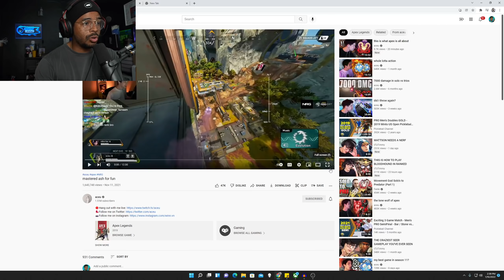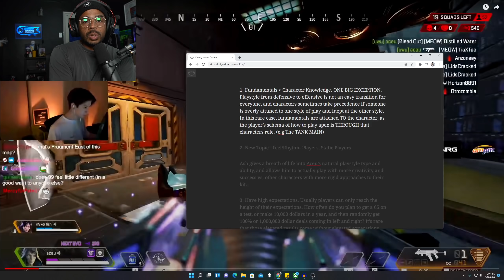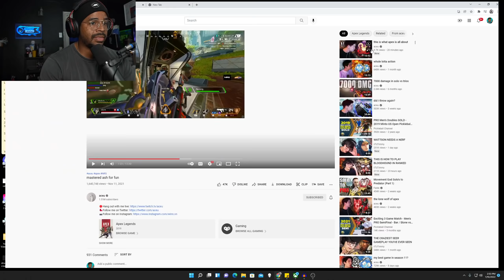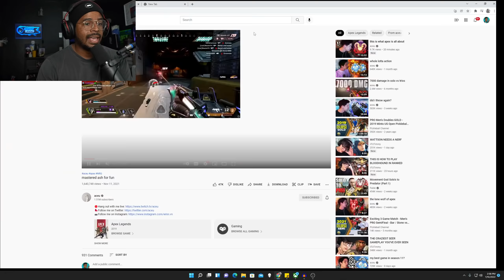5 Rules Aceu Abuses To Master ASH In Apex Legends Most Players Ignore!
Breaking down ACEU's "Mastered Ash for Fun" video with 1.6 Million views in the 5 Rules series today, analyzing 5 unique things Aceu Does to DOMINATE on Ash in Apex Legends. | Twitter | Follow the stream, Raynstorm!

5 Rules Aceu Abuses to Master Ash!
1. Fundamentals  Character Knowledge. ONE BIG EXCEPTION. Playstyle from defensive to offensive is not an easy transition for everyone, and characters sometimes take precedence if someone is overly attuned to one style of play and inept at the other style. In this rare case, fundamentals are attached TO the character, as the player’s schema of how to play apex is THROUGH that characters role. (e.g The TANK MAIN)

2. New Topic - Feel/Rhythm Players, Static Players

Ash gives a breath of life into Aceu’s natural playstyle type and ability, and allows him to actually play with more creativity and success vs. other characters with more rigid approaches to their kit.

3. Have high expectations. Usually players can only reach the height of their expectations. How often do you plan to get a 65 on a test, or make 10,000 dollars in a year, and then randomly get 100% or 1,000,000 dollar deals coming in left and right? It’s rare that those elevated results come without elevated expectations, which is why you always see Aceu and other players at this level of status ASSUME they are going to win a fight. It’s a surprise to them if they EVER LOSE. Many average players don’t realize how powerful this is, because they end up giving up fights they have a chance to win since they don’t assume they will win, helping the other player to, in fact, beat them. In a close 1v1. If you are fighting and you both get to 20 health, the person who turns away and runs typically gets shot in the back, although I and many of us are often guilty of starting to retreat when we are losing.

4. Can you do 2 THINGS at ONCE. How many elements of a game can you keep track of. Most players can only focus on 1 thing, the current fight, the current team, the 1v1. Good players start to notice at the end of the first fight that they need to quickly transition to the upcoming third party. Great players like ACEU have 2 paths going in their brain at the same time of what I’M doing and what the other enemy or team is doing while I’M doing my thing. He is almost savant like at this, but it really comes with practice, a sharp mind, and a focus on the fact that you need to be alert at all times to every element around you. Empathetic people can do this at a party really well, keeping track of their conversation while also how the other 2 people in the group are side talking and losing interest. The key is to work yourself up from 1 to 2.

5. Always set up opponents to be between a rock and a hard place. Create Lose Lose situations for them by giving them choices that force THEM to play very well. In the game of tennis, this is called making opponents hit WINNERS. As in, if you aren’t making errors, they have to play so PHENOMENALLY WELL to beat you that their shot has to be impossible to return. This puts all the pressure on them to either succeed or make a mistake,  which tends to happen more on average since it’s more likely someone WON’T play perfectly, and you’ll be able to take advantage of that. STOP giving away these situations by rushing to the fight, taking bad angles that expose you, and losing sight of patient fighting. Winning eventually is better than taking a huge risk and possibly losing quickly.